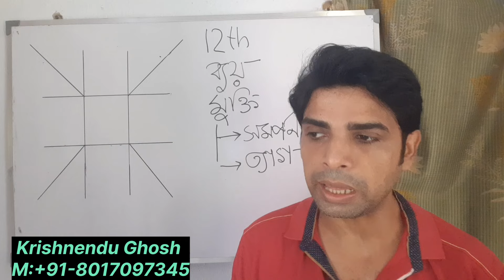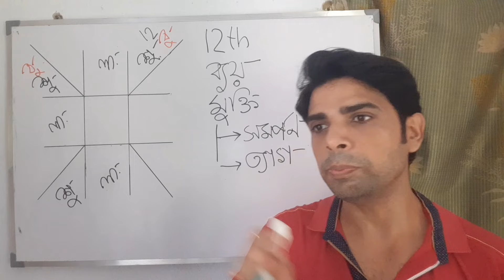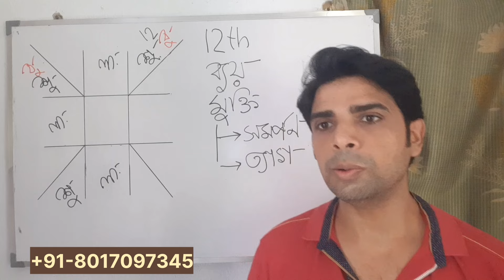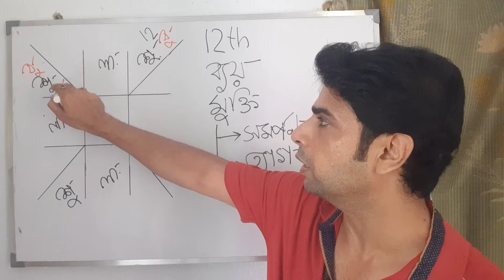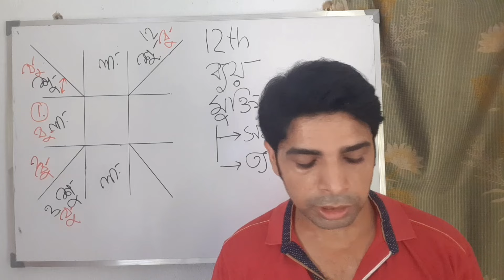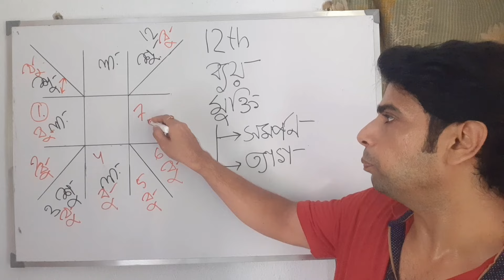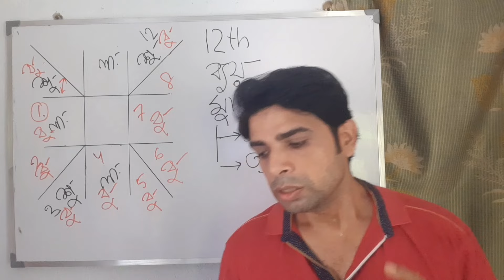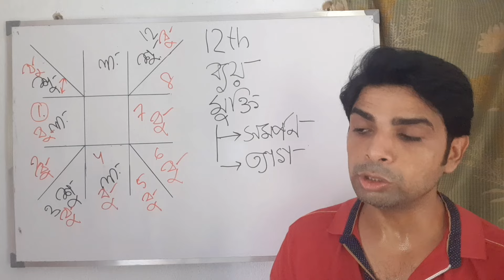কুষ্ঠীর দ্বাদশ ভাবের কি ভাল,কি খারাপ |মুক্তি কি মিলবে |12th Lord in all 12 Houses |Krishnendu Ghosh